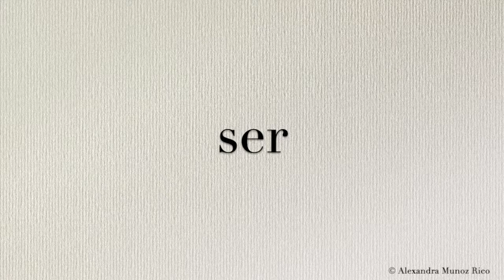How to pronounce in Spanish the word “ser“ (To be)